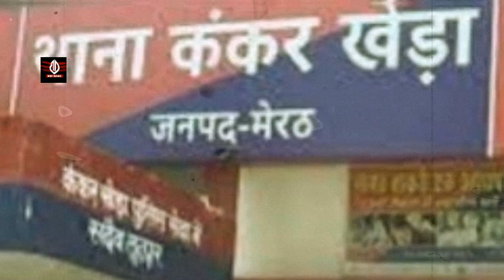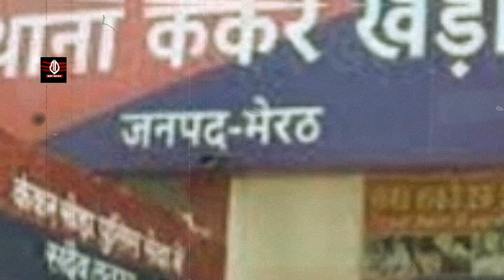up crime ; पांच दिन पहले जेल से छूटकर आए गैंगस्टर की मौत, घर से बुलाकर ले गया था दोस्त